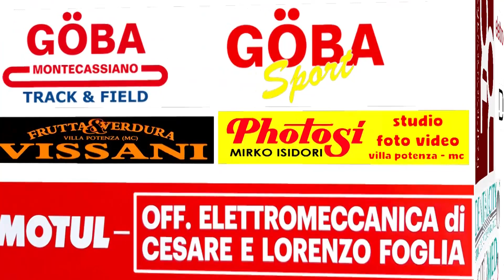Corridonia vs Aurora Treia 1 0 Promozione Girone B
rete Corridonia 44' Cornero